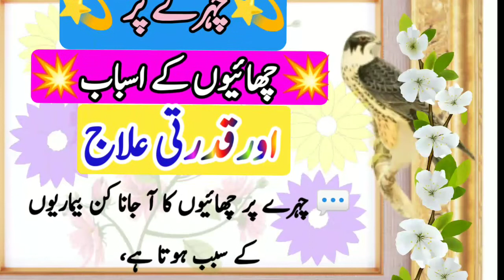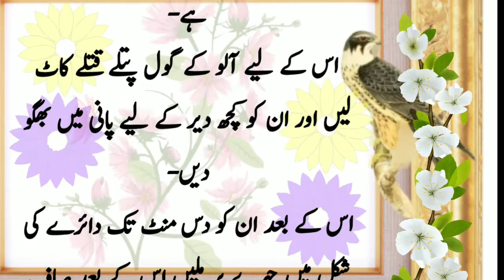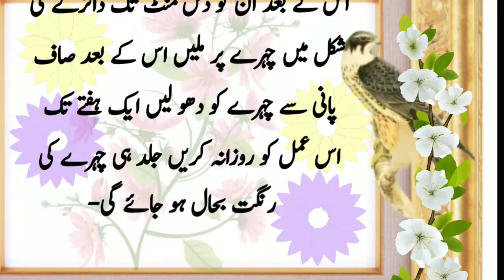Aaj ki achi baat|چہرے کی چھائیاں اور قدرتی علاج|Face masks and natural remedies. Home remedies.